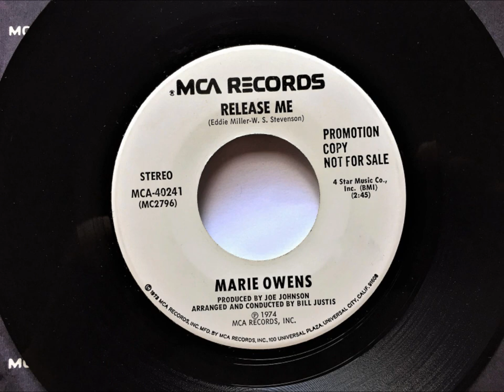Release Me , Marie Owens , 1974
Written by Eddie Miller and W. S. Stevenson. Released in May 1974 as a single, it reached #71.